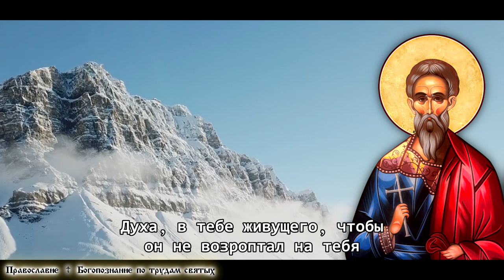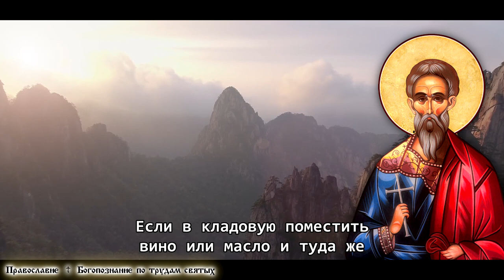О ПЕЧАЛИ И ЛЖЕПРОРОКАХ ☦️ Святой Апостол Ерм. Пастырь.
«Кто никогда не изыскивал истины и не исследовал Божество, но только уверовал и потом предался разным языческим занятиям и другим делам сего мира, тот не понимает притчей божественных, потому что помрачается от таких дел, повреждается и загрубевает разумом. Как хорошие виноградные лозы, оставленные без ухода, подавляются и заглушаются разными сорняками и терниями, так и люди, которые только уверовали и вдались в дела этого мира, лишаются своего смысла и, думая о богатствах, совершенно ничего не понимают, и разум их, занятый мирской суетой, глух к Господу. Но те, которые живут в страхе Божием, тщательно исследуют истину и божественное и сердцем обращены к Господу, они легко принимают и разумеют все, что говорится им. Ибо, где обитает Господь, там много разума...»
СВЯТОЙ АПОСТОЛ ЕРМ. ПАСТЫРЬ. КНИГА ВТОРАЯ: ЗАПОВЕДИ.

Желаю от всего сердца спасения всем вам! Прошу вас, братья и сестры, ваших святых молитв обо мне грешном.
Спасибо вам!
Спаси вас Господь!

🔹 🔹 🔹 НАВИГАЦИЯ ПО КАНАЛУ 🔹 🔹 🔹
Другие видео (плейлисты) канала:
▫️ Человек против Бога. Серафим Роуз
▫️ О смерти. Св. Игнатий Брянчанинов
▫️ Будущее России и конец мира. Серафим Роуз